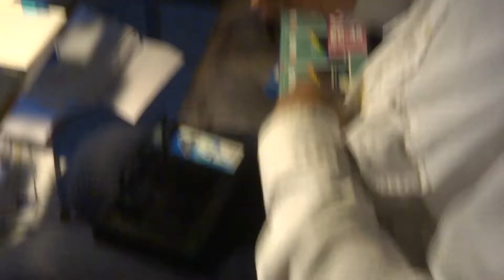Hari Sharma bought Kassettadapter VHS-C till VHS for Old Data Transfer, Uppsala Sep 02, 2014